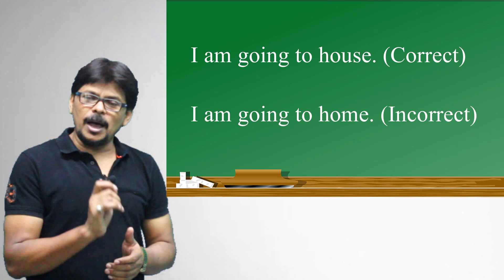आप भी Home और House में Confused तो नहीं होते ? Difference Between Home and House II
Watch this video and you will learn the difference between the words House and Home.  House may be decorated from floor to ceiling with the finest furnishings, money can buy. Home is a sanctuary.  Home is comfort.  Home is inviting.  Home is a refuge from the world.